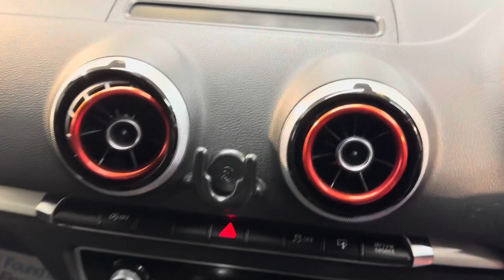Audi A3 S Line Quattro